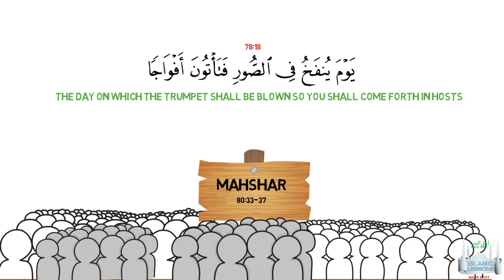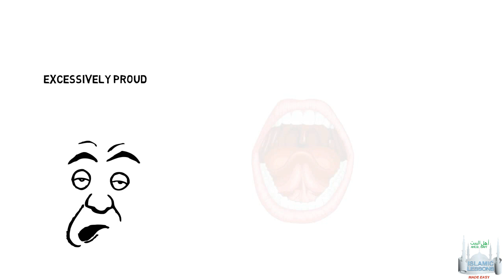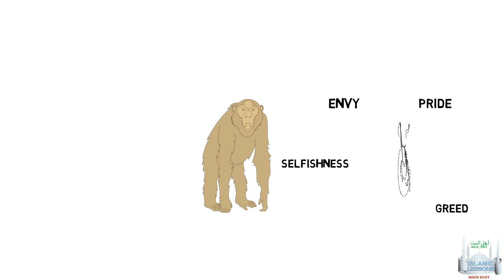Mahshar the Gathering Place - Resurrection Lesson 9